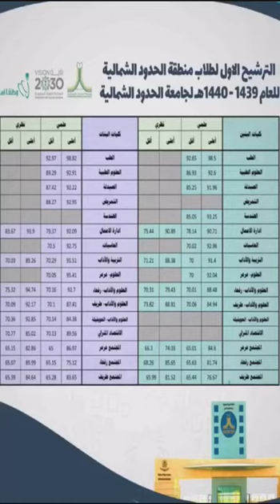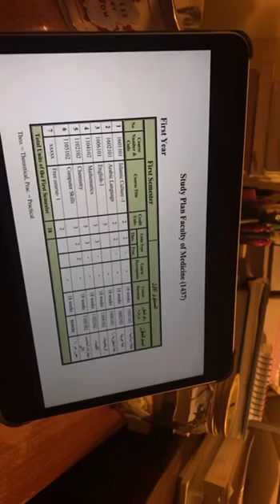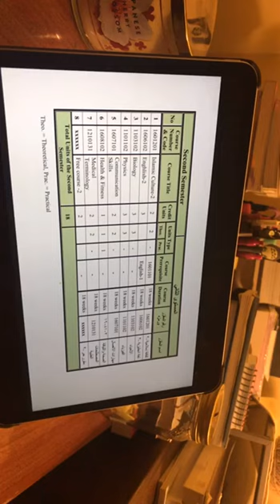المسار الصحي جامعة الحدود الشمالية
لخريجي الثانوي سلسلة من المقاطع على اليوتيوب؛ لكل مقطع ممثل من إحدى الجامعات. سوف يتحدث معكم عن تجربته، ورحلته التي خاضها في مساره الصحي.

المتحدثة : ريانه حمود